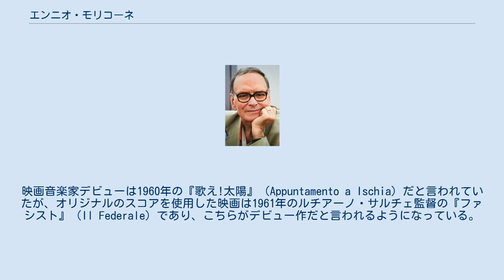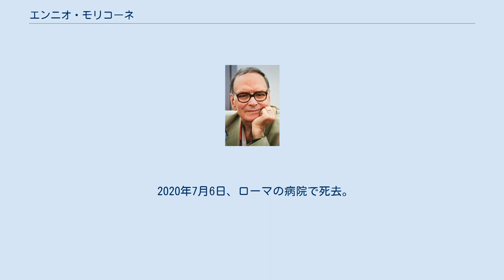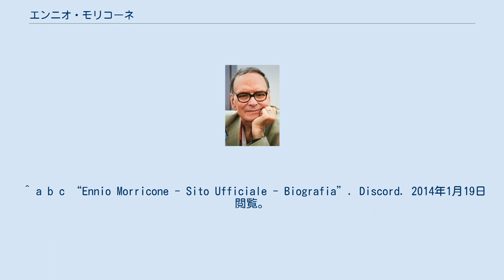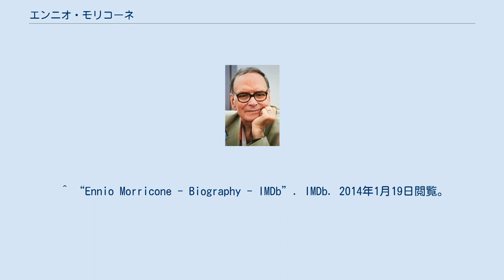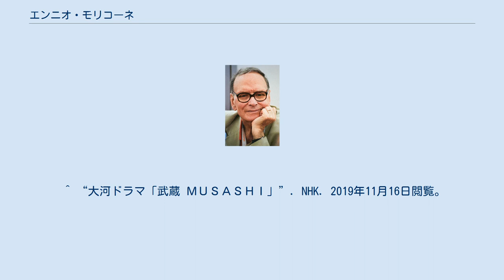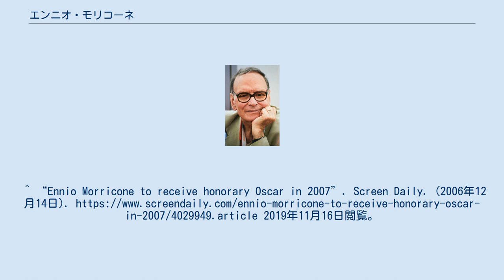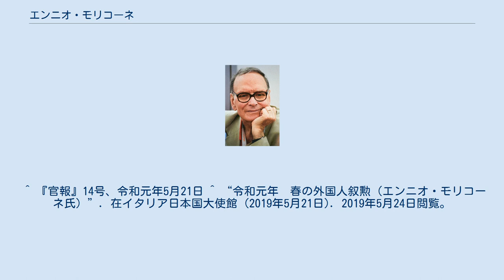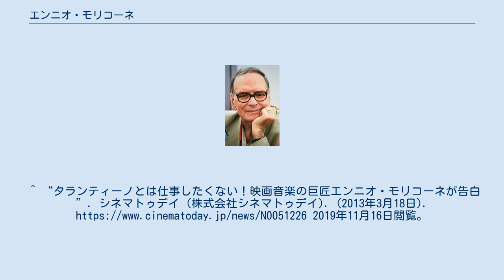エンニオ・モリコーネ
サンタ・チェチーリア音楽院出身の人物
エンニオ・モリコーネ（Ennio Morricone, 1928年11月10日 - 2020年7月6日）は、イタリアの作曲家である。
映画音楽で特に知られる。
 ローマで生まれ、ローマのサンタ・チェチーリア音楽院でゴッフレド・ペトラッシに作曲技法を学んだ後、作曲家としてテレビ・ラジオ等の音楽を担当した。
1950年代末から映画音楽の作曲、編曲、楽曲指揮をしている。
映画音楽家デビューは1960年の『歌え!太陽』（Appuntamento a Ischia）だと言われていたが、オリジナルのスコアを使用した映画は1961年のルチアーノ・サルチェ監督の『ファシスト』（Il Federale）であり、こちらがデビュー作だと言われるようになっている。
同年『太陽の下の18歳』で注目を浴びた。
 1960年代半ばから70年代前半にかけては、『荒野の用心棒』『夕陽のガンマン』『続夕陽のガンマン」などの「マカロニ・ウェスタン」映画のテーマでモリコーネの名声は高まった。
他にも『シシリアン』、ジョーン・バエズが歌った「勝利への讃歌」なども好評だった。
マカロニ・ウエスタンでは、セルジオ・レオーネ監督との名コンビでも知られた。
 1986年、ローランド・ジョフィ監督の歴史映画『ミッション』で新境地を開拓、それ以後はイタリア国外でも評価が高まり、1987年には『アンタッチャブル』でグラミー賞を受賞、1989年には『ニュー・シネマ・パラダイス』で世界的な知名度を得た。
これまでに『天国の日々』（1978年）、『ミッション』（1986年）、『アンタッチャブル』（1987年）、『バグジー』（1991年）、『マレーナ』（2000年）と、合計6回アカデミー賞にノミネートされている。
日本でも、2003年にNHKの大河ドラマ『武蔵 MUSASHI』の音楽を担当している。
 2007年、第79回アカデミー賞において名誉賞を受賞した。
 2016年、『ヘイトフル・エイト』の音楽で第88回アカデミー賞 作曲賞を受賞した。
 2017年、イタリア共和国功労勲章受章。
 2019年、旭日小綬章受章。
 2020年7月6日、ローマの病院で死去。
91歳没。
6月末に大腿骨骨折の為に入院中だったという。
 早めに就寝し、午前4時には起きて、朝に運動や作曲を行うという生活習慣を採っていた。
 愛妻家として知られ、2007年にアカデミー賞特別功労賞を受賞した際には、壇上で「このオスカーを、大いなる献身と愛情を持って、長年自分のそばに常にいてくれた妻のマリアに捧げたい。マリア、君への想いは変わらない」と、愛妻マリア夫人に感謝の言葉を捧げている。
 チョコレートが好きで一時体重が86キロあったが、食べる量を減らし、家の中を走り回って72キロにまで減らした。
ここまで減らしたのだからたまにまたチョコレートくらい食べてもいいのではないかとは思っているが妻に怒られるので内緒で食べることにしていた。
 マカロニ・ウェスタンやジャッロなど暴力や流血描写が多い映画への音楽提供で名高いが、モリコーネ本人は過度な流血描写を嫌悪すると語っている。
セルジオ・レオーネ監督の『荒野の用心棒』に対しては公開当時から一貫して俗悪な映画であると考えており、モリコーネの音楽を使用したクェンティン・タランティーノの映画『ジャンゴ 繋がれざる者』（2012年）に対しても「正直言って好きな映画ではない。流血ばかりで」と語っている。
ピエル・パオロ・パゾリーニ監督は、残酷描写の多い『ソドムの市』（1975年）の音楽をモリコーネに依頼した時、試写でショッキングな描写を一切モリコーネに見せなかった。
モリコーネはこの配慮に感銘を受け、終生パゾリーニに対して変わらぬ友情の念を抱いていると語っていた。
 政治的には穏健な立場ではあるが、一貫して左翼を支持している。
支持政党はイタリア社会党であり、最も偉大なイタリアの政治家として毀誉褒貶の多い人物であると認めながら、イタリア社会党の書記長を務めたベッティーノ・クラクシの名を挙げている。
現在の政治家で評価できる人物として、いずれも左派に属するワルテル・ヴェルトローニ、フランチェスコ・ルテッリ、ピエル・ルイジ・ベルサーニを挙げている。
 ^ a b ...